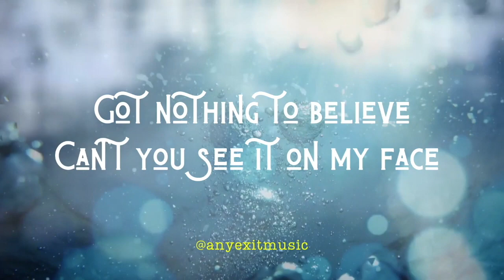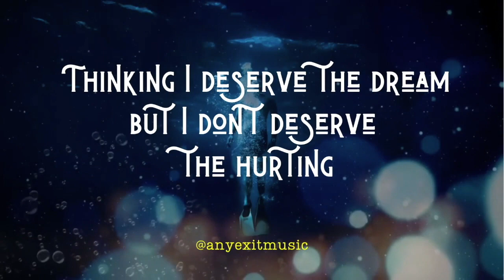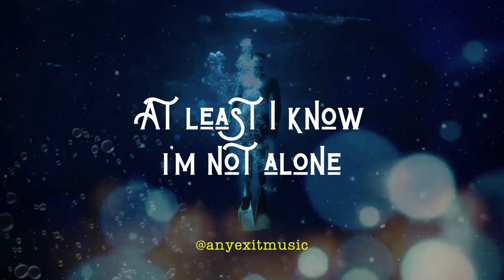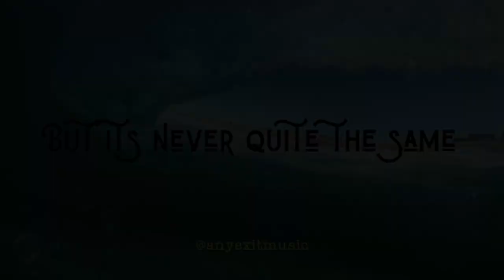American Authors - Deep Water (Cover by Any Exit) // Lyric Video //acoustic guitar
New cover – Deep Water by American Authors – I feel like this song is about panic attacks. I have panic attack disorder and in the last 6 months I’ve had over 100 panic attacks. The hardest part is that feeling like you can’t breathe when you are in the middle of an attack. This song really helps me to always remember that 1) I am not going to die and 2) that there are people in my life that can be my breath when I’m in those deep waters of an attack.

This cover has been a struggle to get done for many technical and human error issues. We have learned a lot with the creation of this cover music video and are hoping the next one goes a lot smoother. One of the things that I have learned from listening to the podcast @dontkeepyourdayjob is that it’s ok to be messy when you are a creator. With practice, persistence, patience and lots of grit I know we can do better in the future but I am proud of all the hard work and learning experiences that went into this music video.